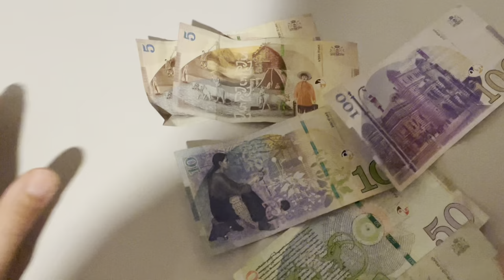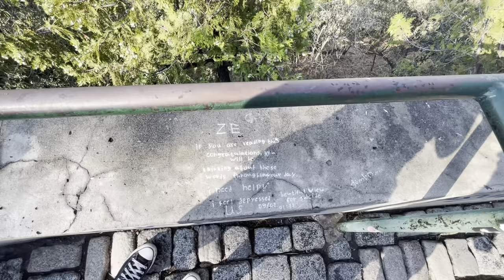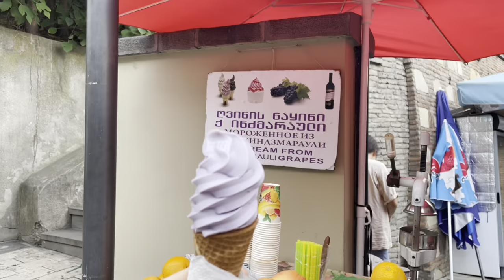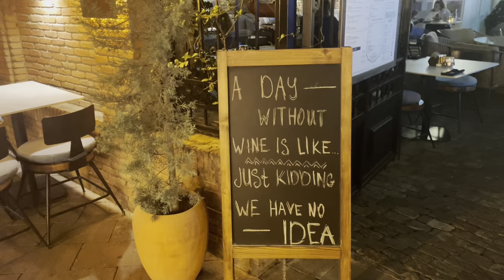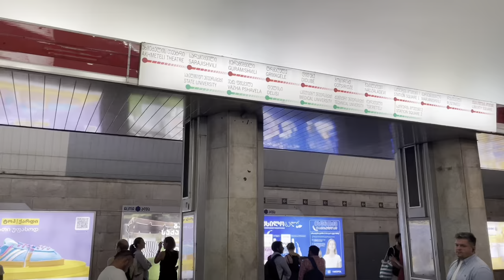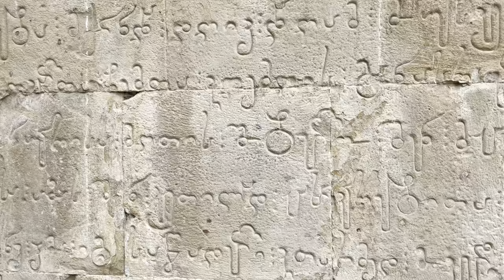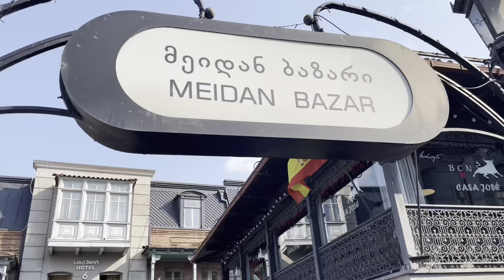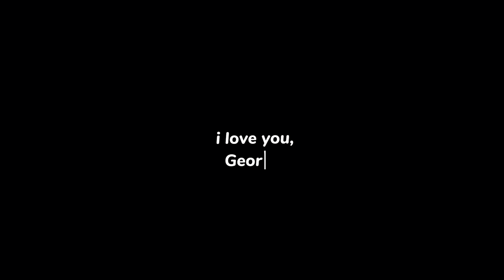lost & found in Tbilisi (Georgian documentary)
no matter the curated itinerary, I found so much more than I thought I would, so abandon the map to finally arrive somewhere

featured music:
🎶Khalta Tsekva
🎶Telavi by Valid Dagaev
🎶Cottage Roads by the Walters
🎶Sweet Marie by the Walters
🎶Summer Wind by Frank Sinatra
🎶Vices by Sarah and the Sundays h